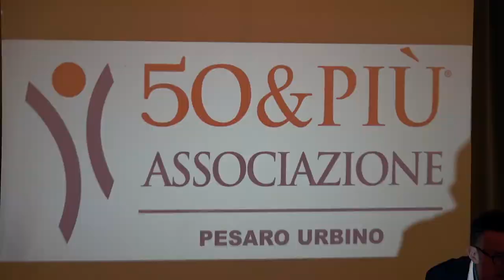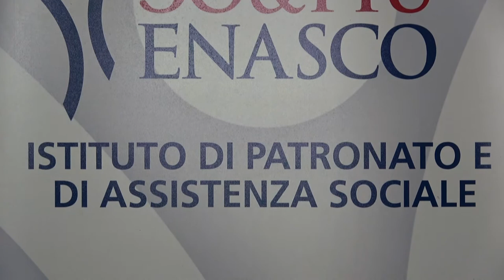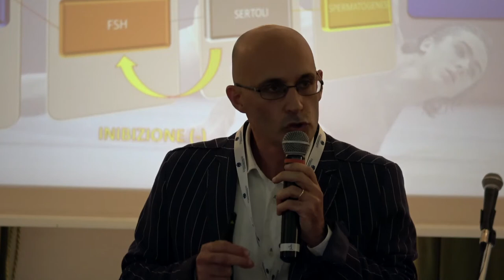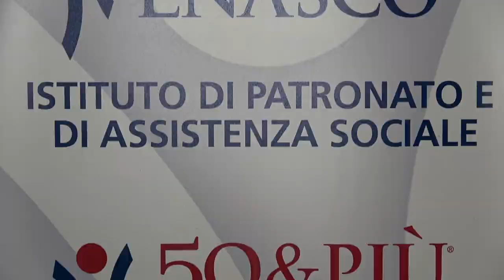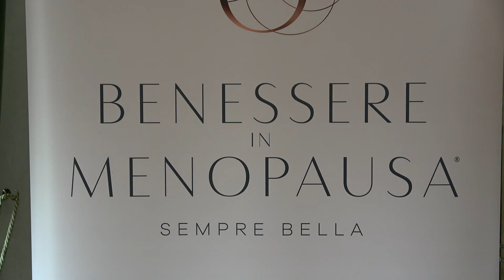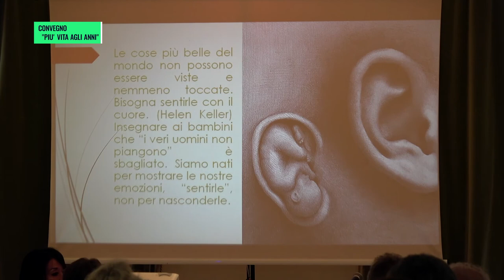CONVEGNO PIU' VITA AGLI ANNI 2021